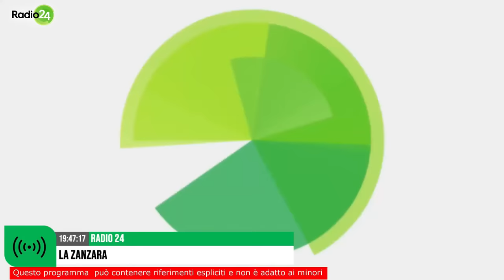Enzo Spatalino: oltre la gazzarra - La Zanzara 10.11.2023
Enzo Spatalino, ospite in studio alla Zanzara, gioca le sue carte nel confronto con Paco da Belluno, ma rovescia il tavolo quando dall'altra parte del telefono si propone l'ex amico Pasquale Lino Romano.
La profanazione della disgraziata trasmissione, coll'uscita blasfema sullo zio cantante, piazzata proprio lì, all'interno degli studi di Confindustria, segnerà la fine del rapporto privilegiato di Spatalino col king della radio Giuseppe Cruciani?

00:00 Enzo Spatalino alla Zanzara
00:31 il peso di Spatalino
01:13 w la
02:32 "L'Opinione di Enzo Spatalino" sui migranti
04:54 Paco da Belluno
12:07 "L'Opinione di Enzo Spatalino" sulle unioni
13:11 su Netanyahu
13:56 Pasquale Lino Romano
15:25 zio singer
15:44 Federico da Lecce
16:43 Pasquale Lino Romano

Dalla diretta video de LaZanzara (Radio 24) del 10 novembre 2023

✍️ _I *commenti* devono essere conformi alle regole della community di YouTube:_
_niente frasi dispregiative di condizioni fisiche/estetiche, niente blasfemie, niente offese/minacce agli altri utenti._